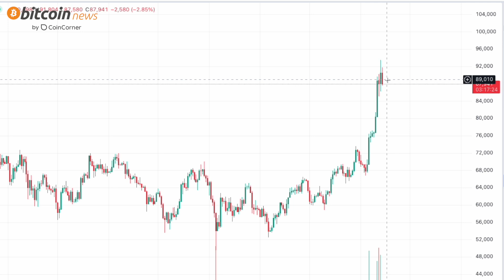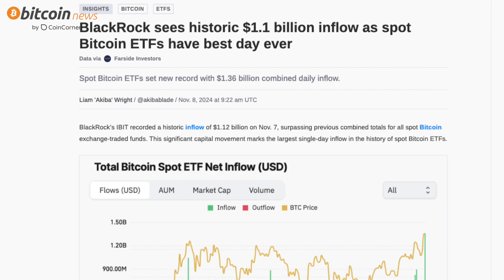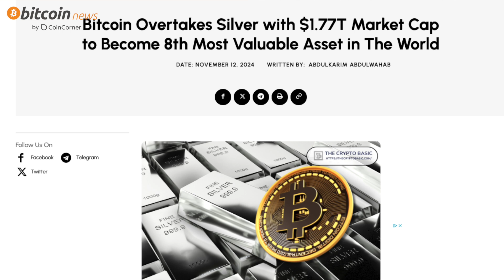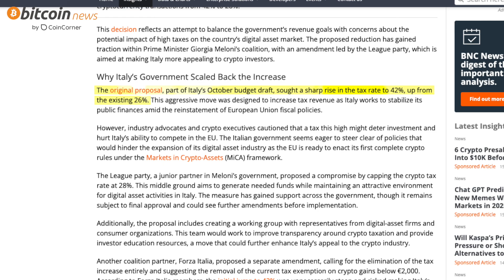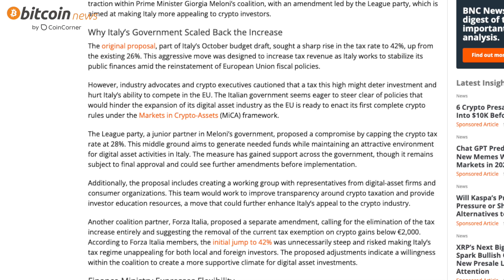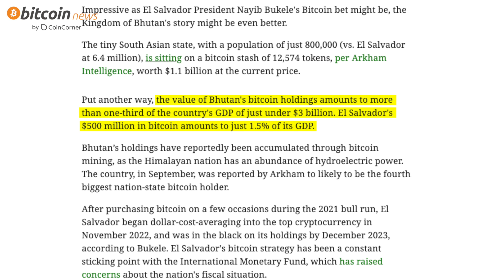Bhutan's BTC holdings surpass 1 BILLION DOLLARS as Bitcoin hits new ATH | Bitcoin News by CoinCorner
Bitcoin News by CoinCorner. A weekly news show, covering the top stories in Bitcoin.

This week's headlines:
00:35 - Bitcoin price update.
01:05 - BlackRock sees historic $1.1 billion inflow as spot Bitcoin ETFs have best day ever.
02:24 - Bitcoin overtakes silver with $1.77T market cap to become 8th most valuable asset in the world.
03:27 - Italy reduces proposed crypto tax hike to 28% amid industry concerns.
04:16 - El Salvador and Bhutan see Bitcoin holdings surge amid market rally.
05:28 - Genius Group announces Bitcoin as its primary treasury reserve asset.